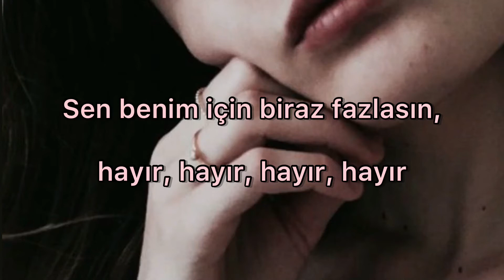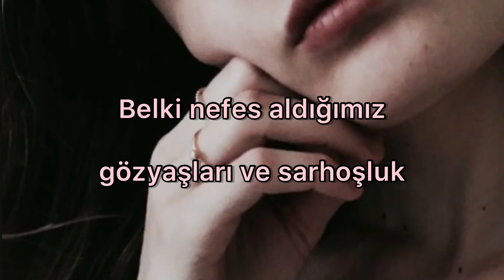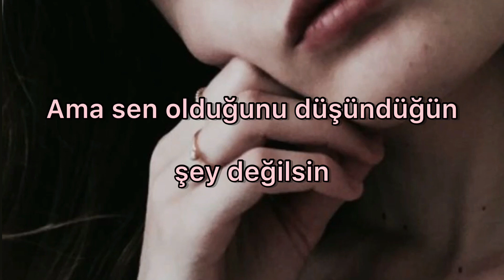Liability (Reprise) - Lorde || Türkçe Çeviri